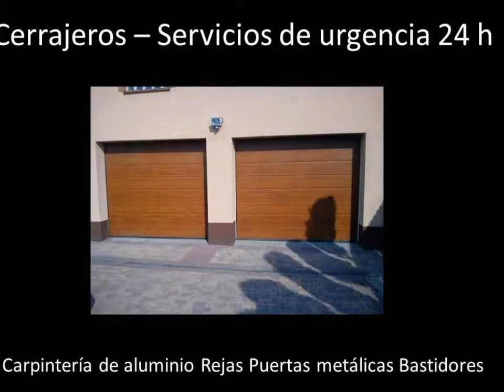Cerrajeros Torrent 999-888-777 Cerrajero Torrent Cerrajeros urgentes baratos Torrent Urgencias